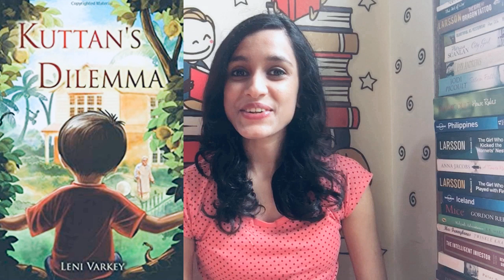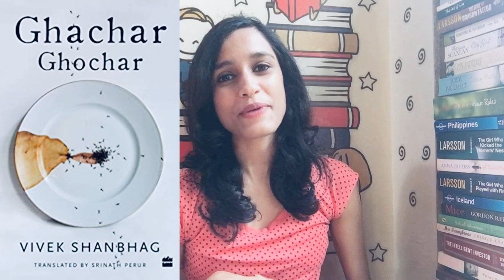Books under 100 pages || Short Novels - Quick Reads || Non Time consuming books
Hey, these are 5 books that books under 100 pages which you can finish reading quickly.

The Murder of Jay Shekhar by Shalini P. Sawkar
Kuttan's Dilemma by Leni Varkey
Ghachar Ghochar by Vivek Shanbhag
Why I am an Atheist by Bhagat Sigh
Who Moved my Cheese by Spencer Johnson